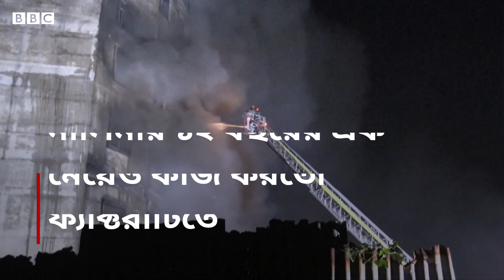নারায়ণগঞ্জে কারখানায় আগুন থেকে মা-মেয়ের বেঁচে ফেরার ভয়াবহ অভিজ্ঞতা | BBC Bangla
সম্প্রতি নারায়ণগঞ্জের একটি কারখানায় অগ্নিকান্ডে বহু শ্রমিক হতাহত হওয়ার ঘটনাটি ব্যাপক আলোচিত হয়। বের হওয়ার পথ না পেয়ে বহু শ্রমিক সেদিন কারখানা ভবনটির বিভিন্ন তলা থেকে লাফিয়ে পড়ে বাঁচার চেষ্টা করেন; কেউবা উদ্ধার পান দমকল কর্মীদের সহায়তায়। এভাবেই অপ্রাপ্তবয়স্ক মেয়েকে নিয়ে প্রাণে বেঁচে ফেরেন অঞ্জলী, তবে বাঁচাতে পারেননি তার ভাইয়ের মেয়েটিকে।